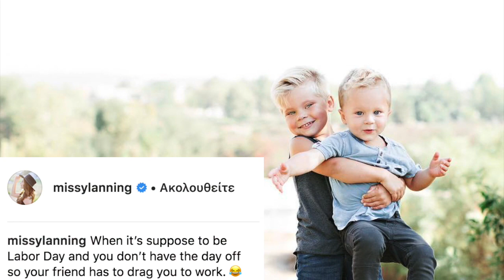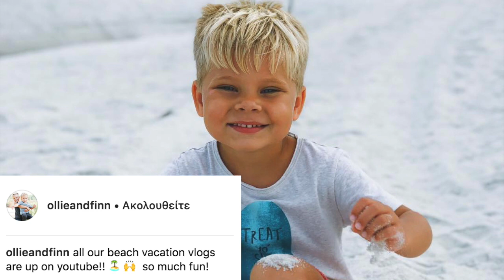DailyBumps On Instagram - Every post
UPLOADING SCHEDULE :
MONDAY - SHAYTARDS
WEDNESDAY - BRATAYLEY
FRIDAY - DAILY BUMPS
SATURDAY-ELLIE AND JARED

THE SONG I USED IS : Mirror mirror
THE CLIPS ARE FROM THE CHANNEL : Daily Bumps